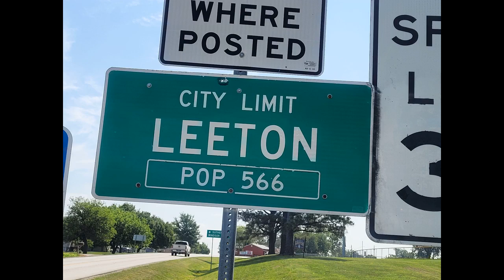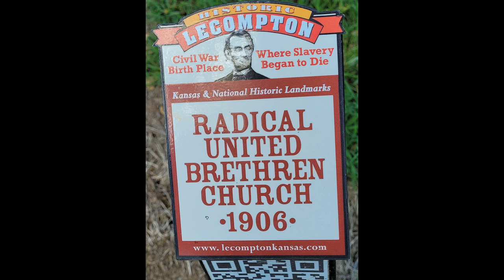COMBINED SCOOTER PICTURES AND VIDEOS 7 3 2023